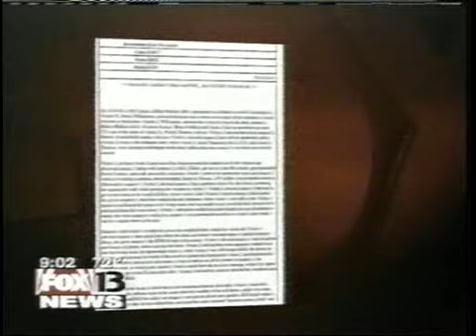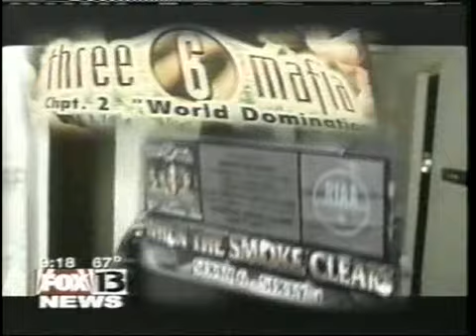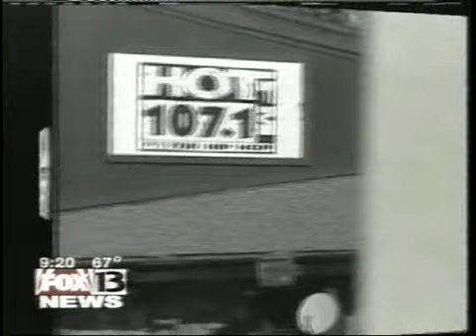Koopsta Knicca on TV about robbery charge & Juicy fued (HypnotizedCamp.Net)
for the best Three 6 Mafia info & other fans to talk to